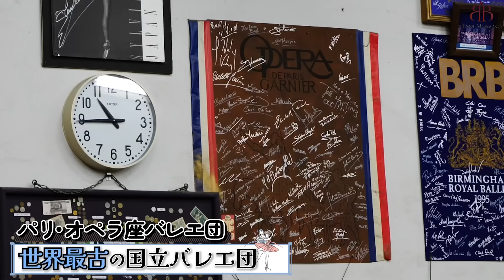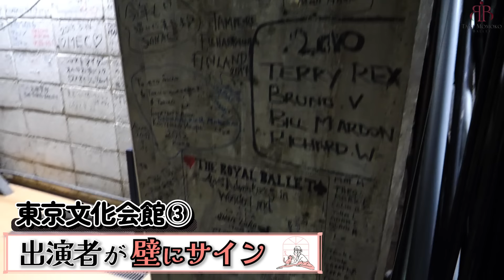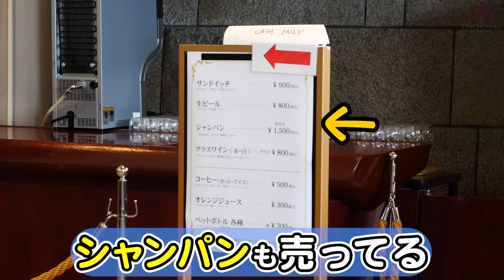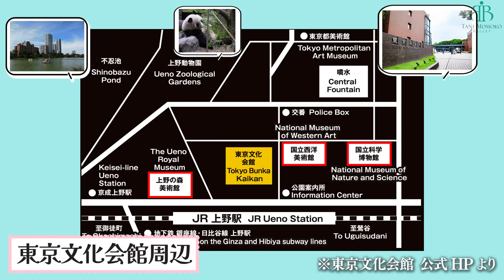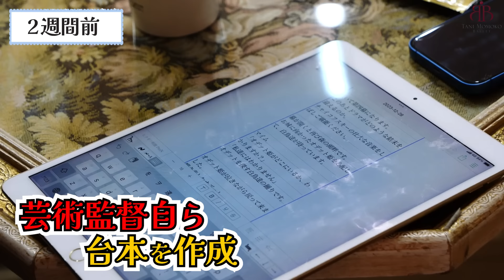【バレエの聖地】日本最大級の音楽ホール｜芸術監督とグルっと1周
白鳥の湖の公演会場「東京文化会館」を芸術監督が案内！

【谷桃子バレエ団SNS】

■公演チケットはコチラ！